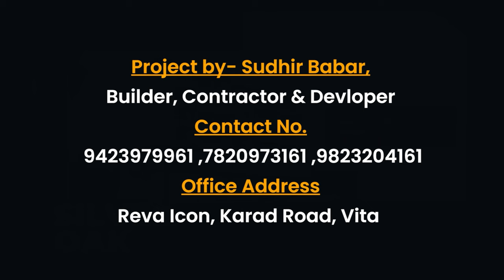विटा नगरपालिकेत वर पैसे कुणाला द्यावे लागतात ? रोहित पाटलांचा खडा सवाल।। वज्रधारी न्यूज ।।